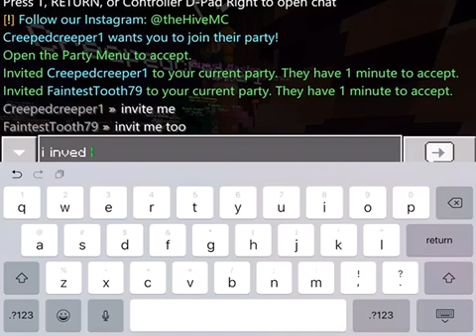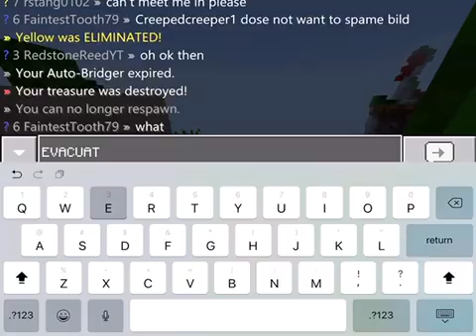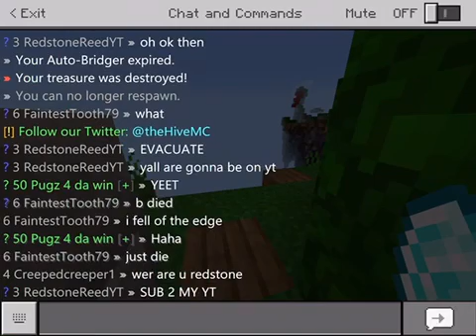TREASURE WARS WITH THE BOIS [Pt 1]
I had to split it into two parts again